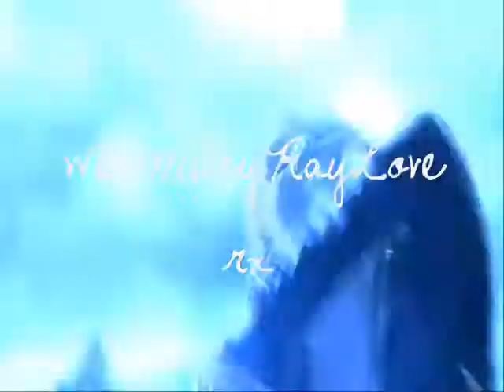Miley Cyrus Production Sign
Miley Cyrus Production Sign  with boys and girls pixie lott